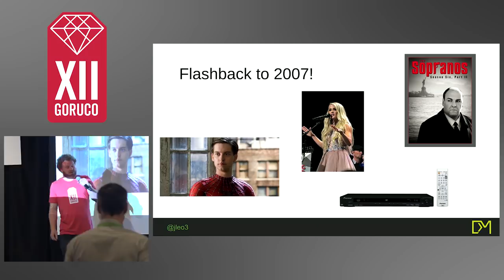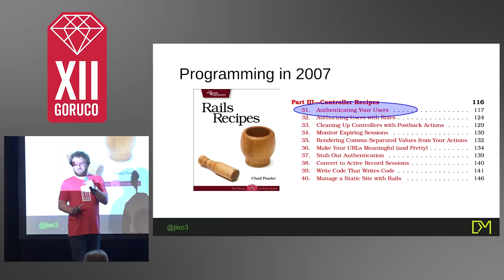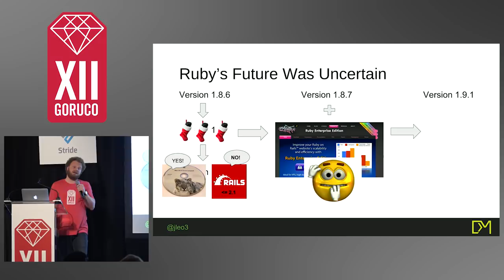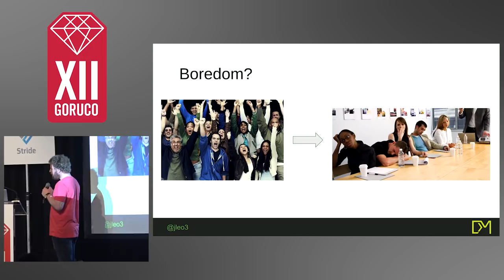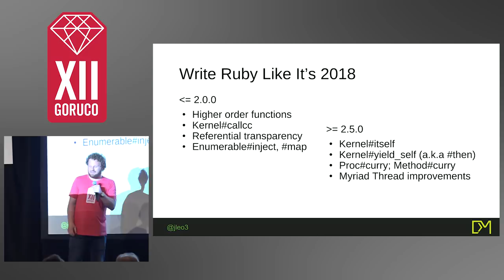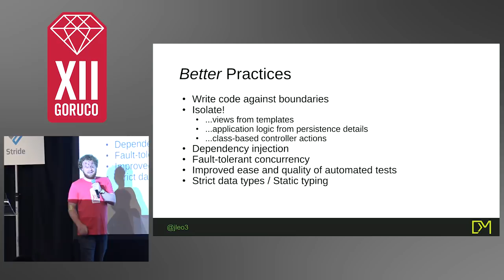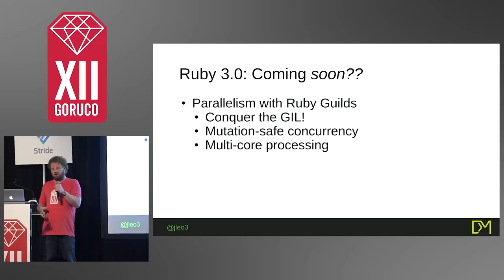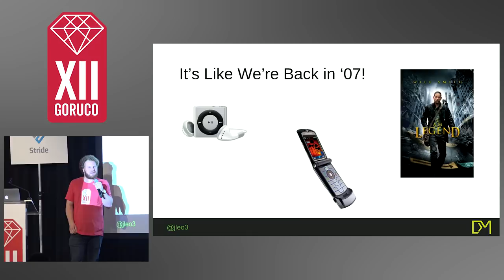GORUCO 2018: Writing Ruby Like it's 2018 by Joe Leo